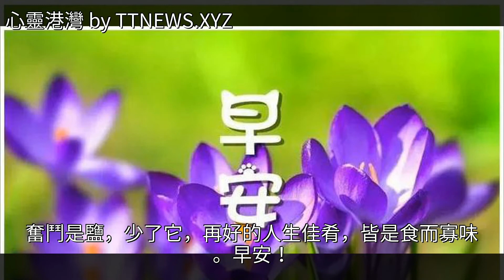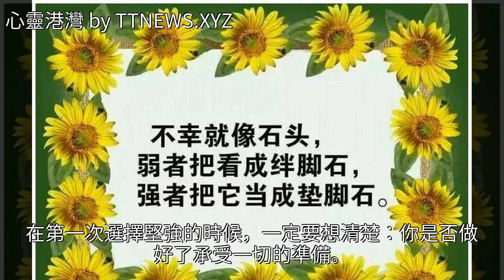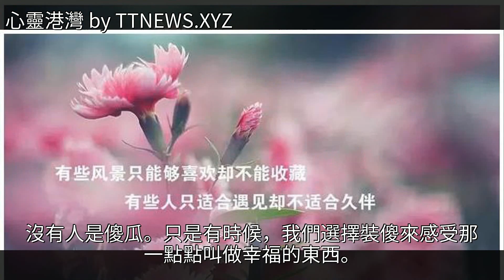早安心語陽光句子，早安晚安語錄正能量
早安心語陽光句子 早安晚安語錄正能量早安心語陽光句子 早安晚安語錄正能量美文